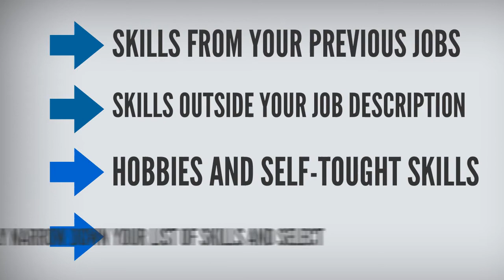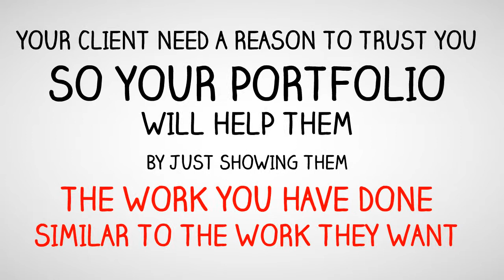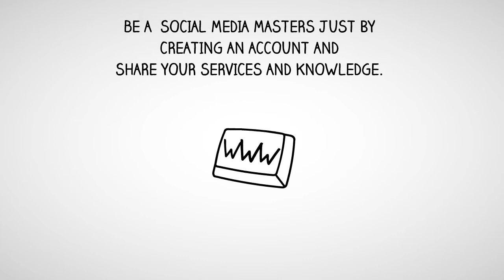What is Freelancing & How to start your journey as A Freelancer?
In this video we will explain What is Freelancing and Which Steps should you follow.
We will explain you 7 most common step as A Beginner or Professional.
If you want to learn more or need some help you can contact 24/7.